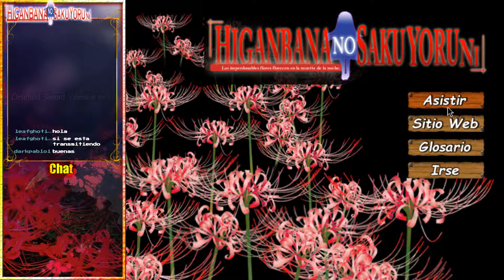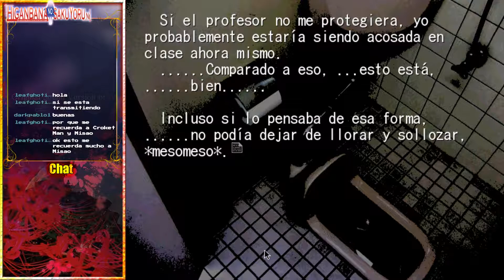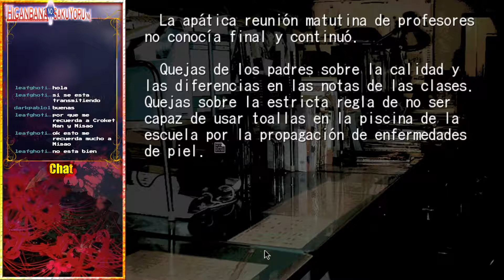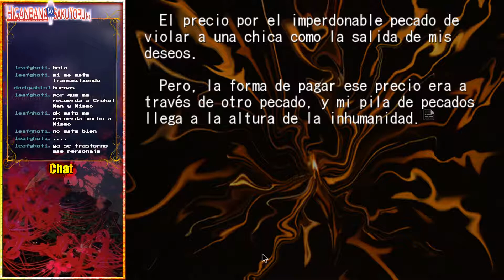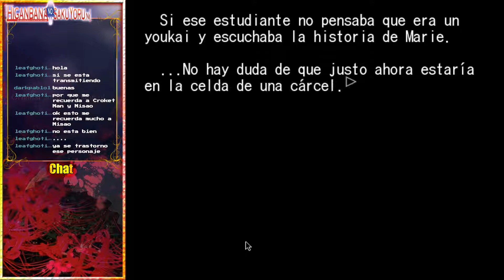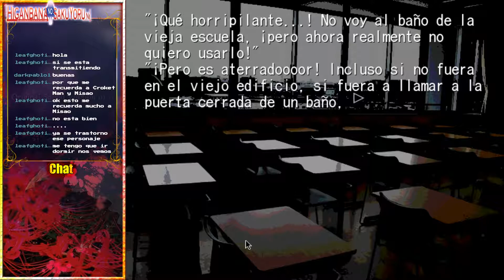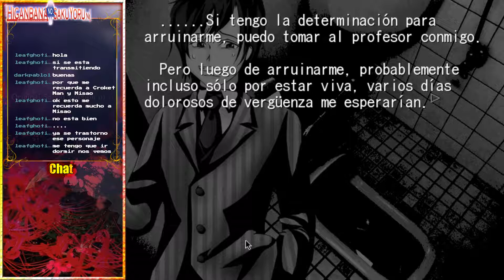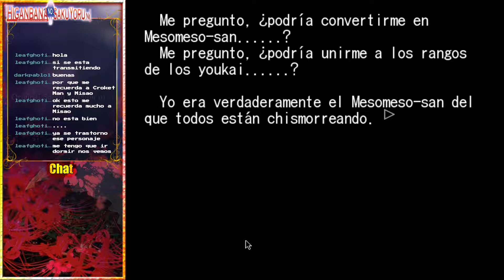Higanbana no Saku Yoru Ni - Parte 1 (Gameplay en Español)